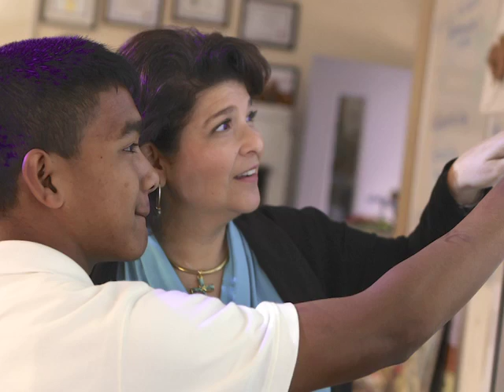Barbara Ann Selland: Sacramento County Teachers of the Year 2013 Interview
An interview with one of two Twin Rivers Unified School District Teachers of the Year 2013. The Sacramento County Teachers of the Year program recognizes excellence in teaching within the county's schools. Participating districts nominate individual teachers to receive this special recognition. At the Teachers of the Year awards recognition dinner, two teachers are identified as the Sacramento County Teachers of the Year and are then eligible to participate in the statewide competition.